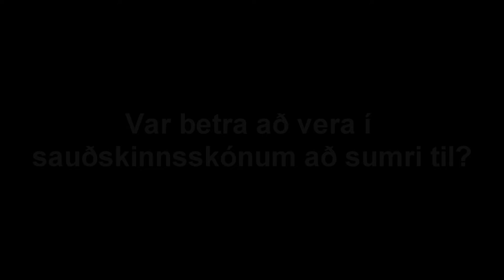Viðtöl við Þórð í Skógum og Guðjón Bóna á Syðstu-Mörk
lokaverkefni 10.bekk